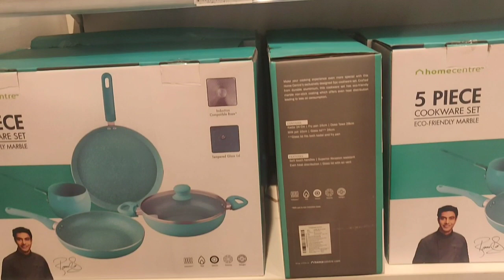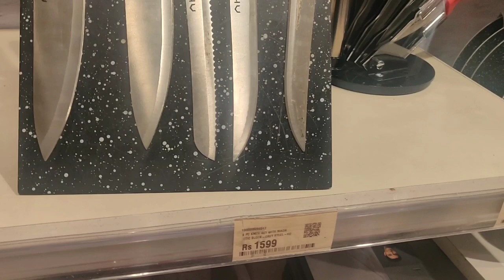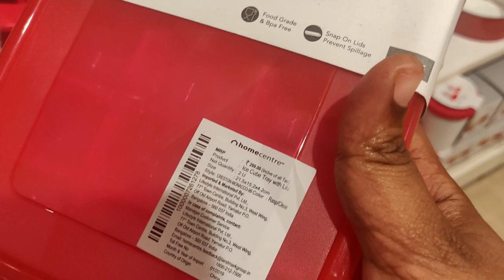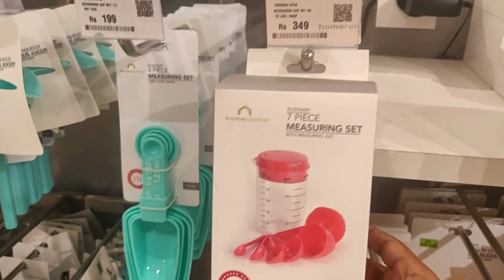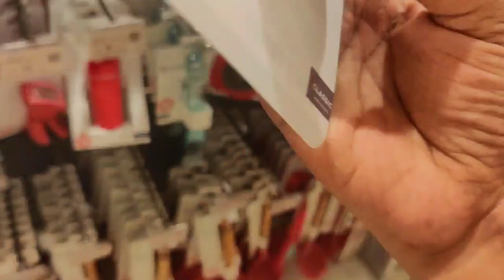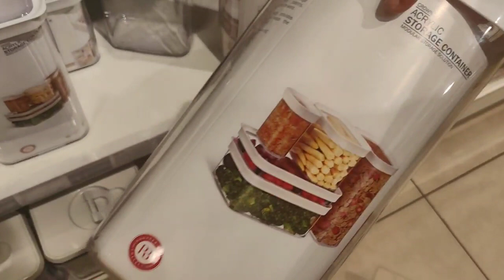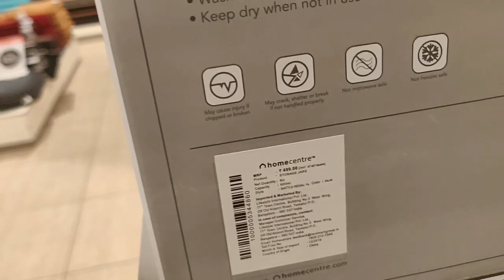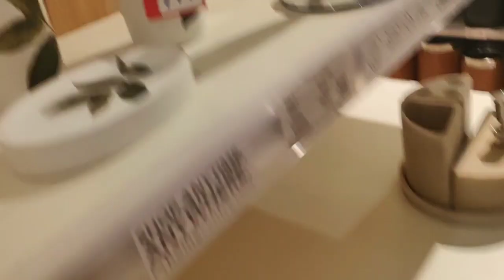Home center tour with price details/2020 offers/latest cookware collections/shopping haul/flat 50%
Hi friends,

homecenter products amazon links
baby chair
baby pink chair (RS.499)
glass bottle
glass containers